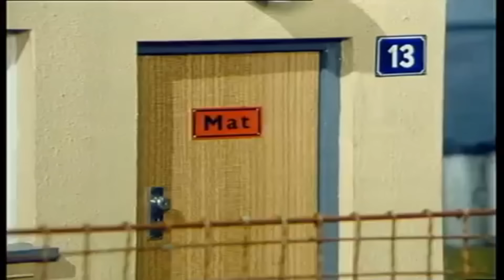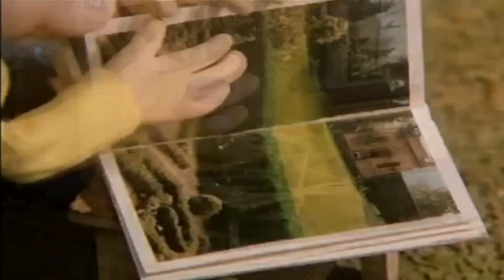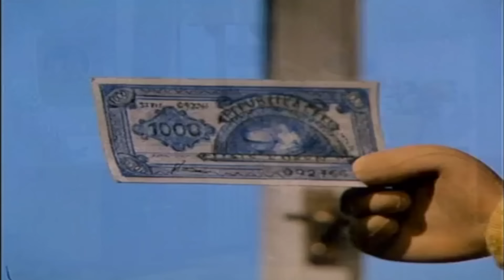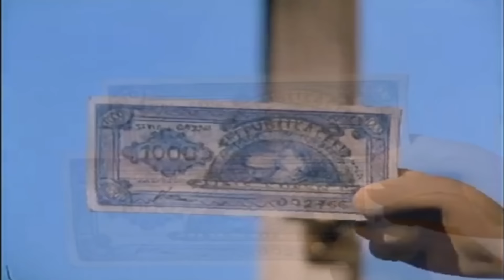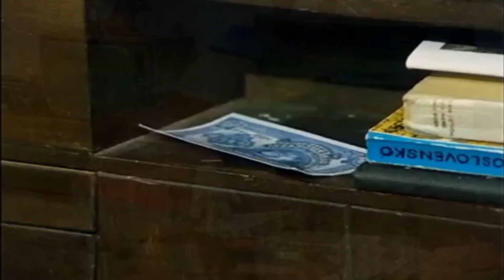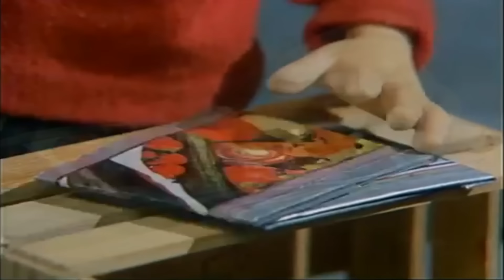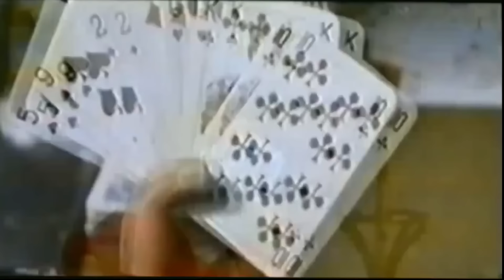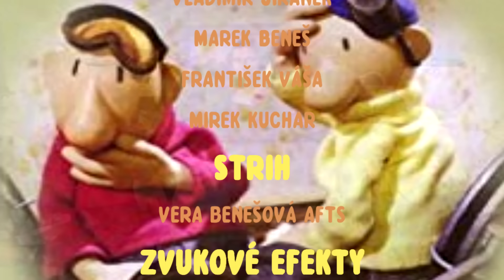Pat i Mat Na Przedmieściach 2 Film